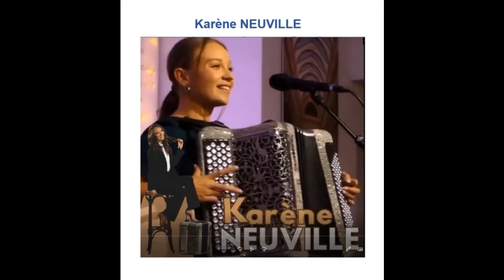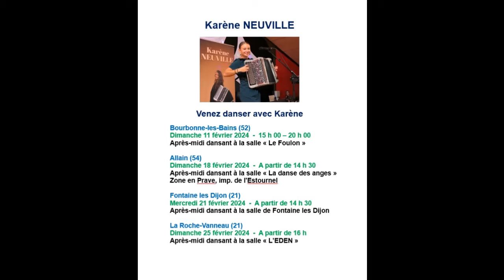Karène NEUVILLE - Cal. février 2024 (4)